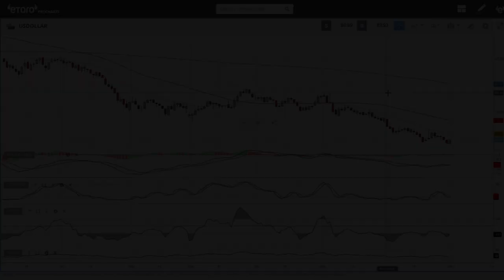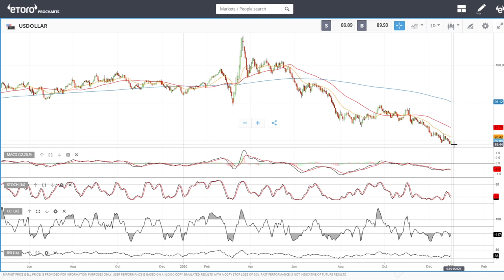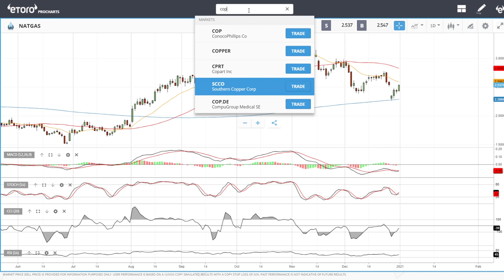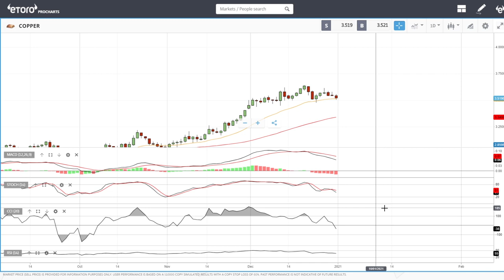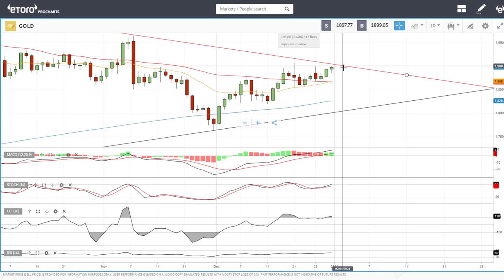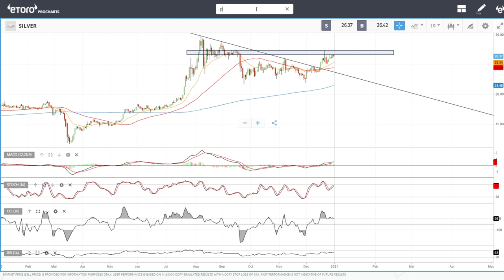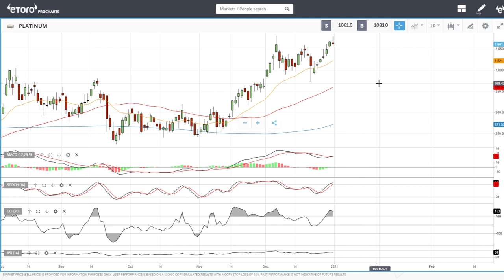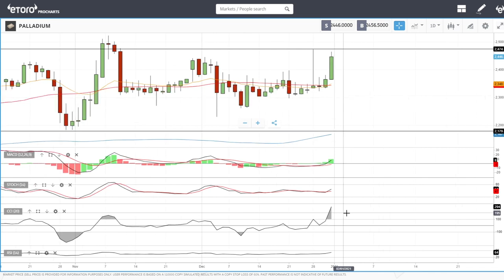USD, WTI Oil, Natural Gas, copper, gold, silver, platinum and palladium forecast for January 04